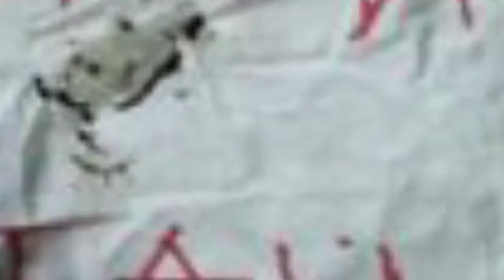Update PRU13: '50 Tahun jadi kerajaan sudah tahap boleh nyanyuk' & Calon PAS Tanjung Batu diugut!